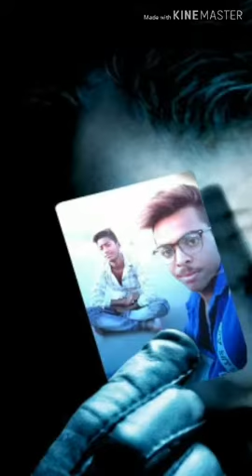Lucky singh beenu venu photo k video song lyrics moving full